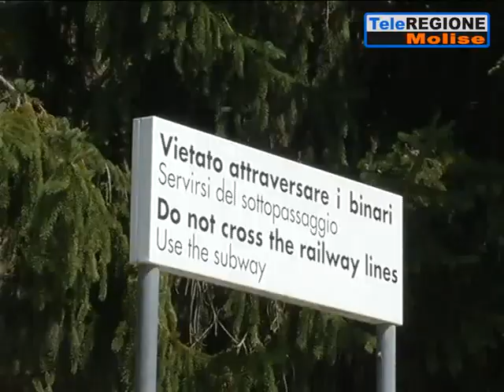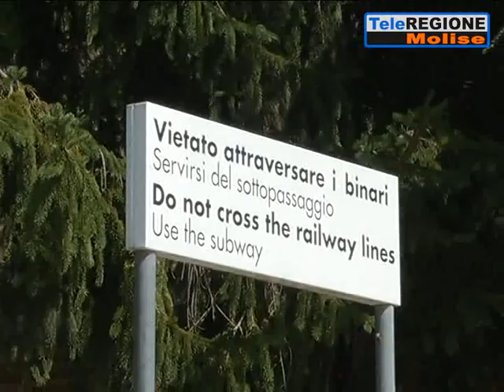Campobasso-Termoli, dal 9 agosto ripartono i treni - 31/07/2020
Servizi TG | Campobasso-Termoli, dal 9 agosto ripartono i treni | 31/7/2020